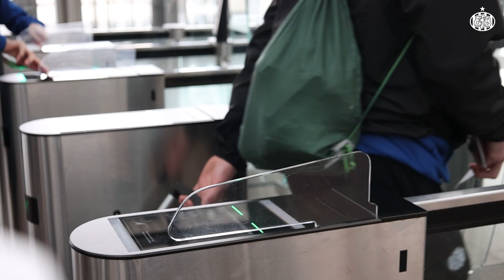Akademi: Kom med på rejsen til Tyrkiet